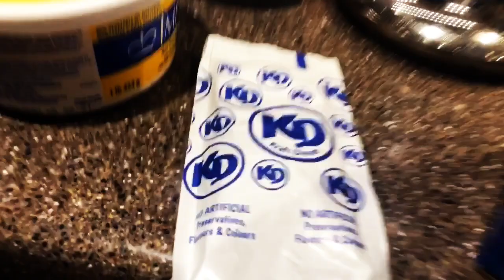Got Kicked Out of a Trampoline Park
Trampoline park + mukbang ft my friends Abby, Alita and Katie.

Abby: abbyinnes_
Alita: @alitadekoning
Katie: @ katie_donati